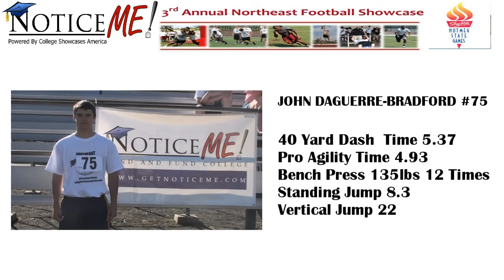Number 75 JOHN DAGUERRE-BRADFORD